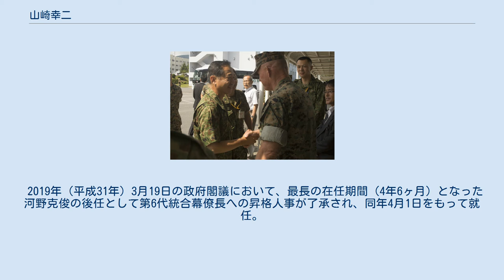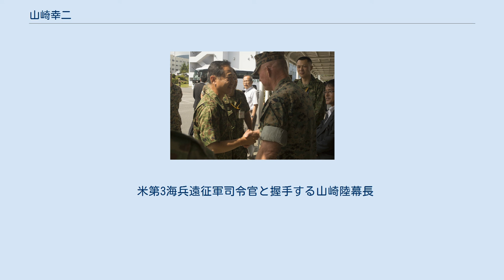山崎幸二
山崎 幸二（やまざき こうじ、1961年（昭和36年）1月16日 - ）は、日本の陸上自衛官。
第6代統合幕僚長。
第36代北部方面総監、第36代陸上幕僚長を歴任した。
 山梨県西桂町出身。
西桂町立西桂小学校、西桂町立西桂中学校、山梨県立吉田高等学校を経て、1983年（昭和58年）3月、防衛大学校本科土木工学専攻第27期卒業（防大の同期に佐藤正久・竹原信一）。
陸上自衛隊に入隊後は、陸上自衛隊幹部候補生学校を卒業し、施設科部隊に配属。
 2016年（平成28年）7月1日、第36代北部方面総監に就任。
統率方針は「任務完遂」。
要望事項は「使命の自覚・練磨即応・地域との連携」。
 2017年（平成29年）7月28日の閣議において、南スーダンPKO日報問題で引責辞任する岡部俊哉の後任として陸上幕僚長に任命する旨の人事が了承・発令され、同年8月8日付で第36代陸上幕僚長に就任。
 2019年（平成31年）3月19日の政府閣議において、最長の在任期間（4年6ヶ月）となった河野克俊の後任として第6代統合幕僚長への昇格人事が了承され、同年4月1日をもって就任。
 大韓民国の朴漢基合同参謀本部議長やマーク・ミリー統合参謀本部議長との三カ国の制服組トップ会談。
 2019年（令和元年）9月30日、渡米し、大韓民国の朴漢基合同参謀本部議長とともにマーク・ミリー統合参謀本部議長の就任式へ参加。
翌10月1日には、三カ国の制服組トップ会談を行った。
 米第3海兵遠征軍司令官と握手する山崎陸幕長